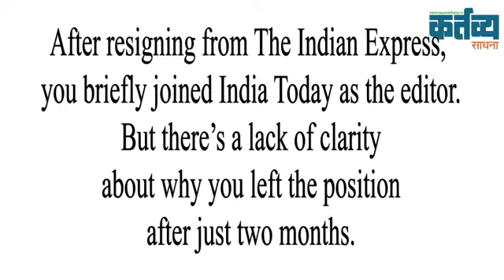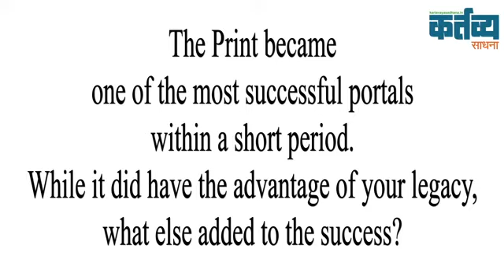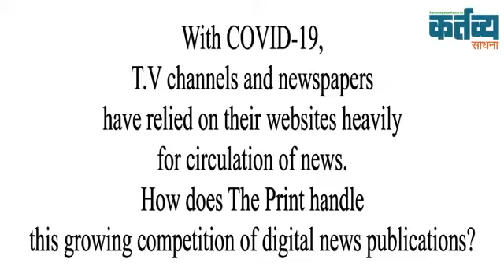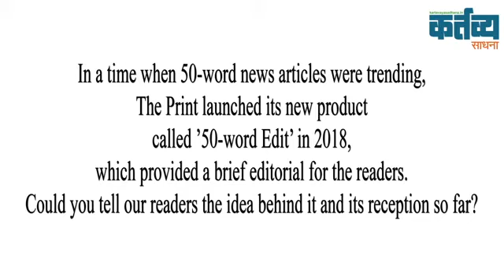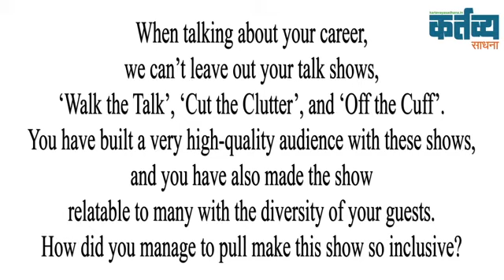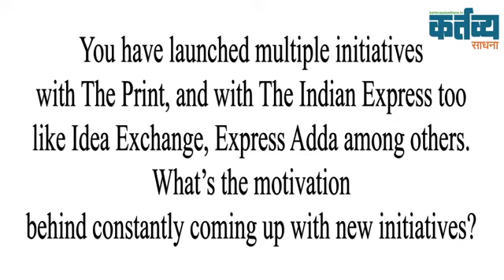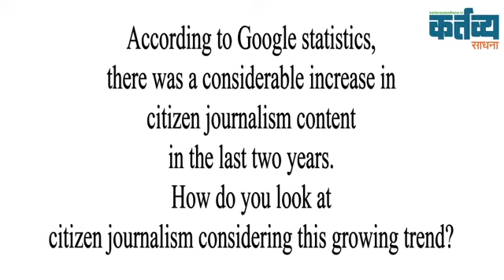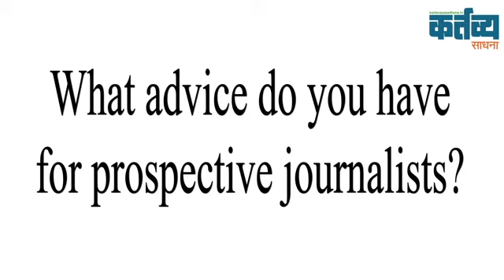In Conversation with Shekhar Gupta : Part 03 | Journalism with The Print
In this freewheeling conversation with Shekhar Gupta, we try to understand his style and sense of journalism through his experience with a newspaper, magazine, and a digital news platform – as a reporter, and then an editor.

This third part of the interview talks about Shekhar Gupta's journey with The Print, the different initiatives he has launched under The Print, his perspective and understanding of digital journalism, the need to challenge the opinion industry in India, and a host of other issues with some valuable insights for prospective journalists.

ABOUT:
Kartavya celebrated its first anniversary on 9th August 2020. On the backdrop of this special occasion, we decided to publish comprehensive interviews of three renowned editors of English journalism - N. Ram, Naresh Fernandes, and Shekhar Gupta.

Shekhar Gupta is currently the Chairman and Editor-in-chief of The Print. After starting his career as a reporter with The Indian Express in 1977, he went on to work as a reporter and then an editor at India Today. He has also been the editor-in-chief of The Indian Express from 1995 to 2014.

Kartavya Sadhanna: kartavyasadhana.in/
Weekly Sadhana : weeklysadhana.in/